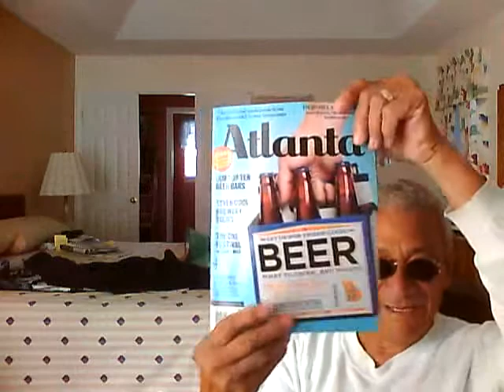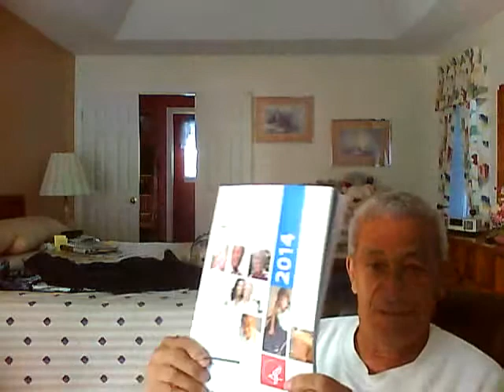Capture ROMBUCKSHUSH: "THE AFFORDABLE CARE ACT (OBAMACARE)''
Rombuckshush SEPTEMBER 2013 MONTHLY VIDEO.